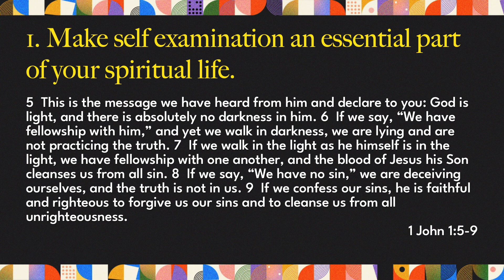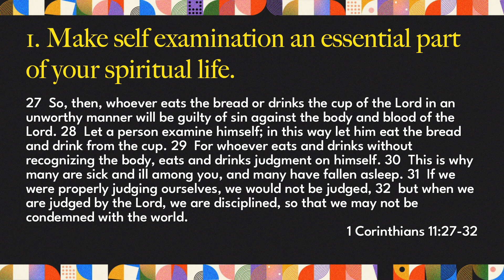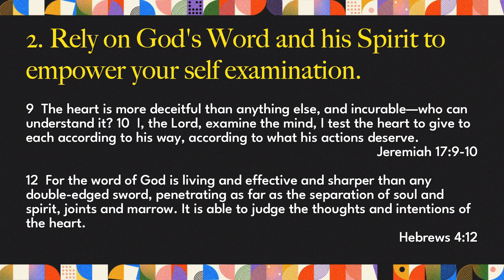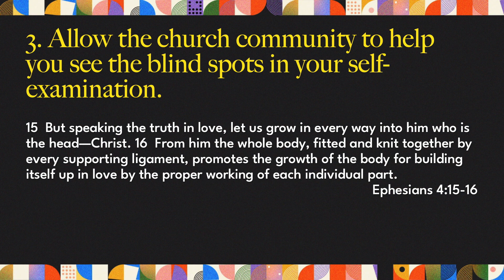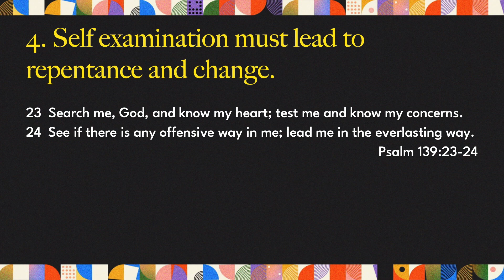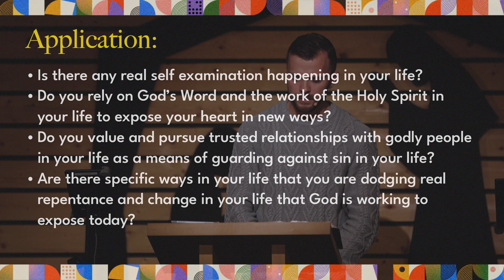A Call To Self Examination - Pastor Andrey Bulanov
Outline:
1. Make self examination an essential part of your spiritual life.
2. Rely on God's Word and his Spirit to empower your self examination.
3. Allow the church community to help you see the blindspots in your self examination.
4. Self examination must lead to repentance and change.

Application:
- Is there any real self examination happening in your life?
- Do you rely on God's Word and the work of the Holy Spirit in your life to expose your heart in new ways? What does that look like in your life?
- Do you value and pursue trusted relationships with godly people in your life as a means of guarding against sin in your life?
- Are there specific ways in your life that you are dodging real repentance and change in your life that God is working to expose today?

Scripture References:
- 1 John 1:5-9
- 1 Corinthians 11:27-32
- Jeremiah 17:9-10
- Hebrews 4:12
- 1 Corinthians 11:17-18
- Ephesians 4:15-16
- Psalm 139:23-24